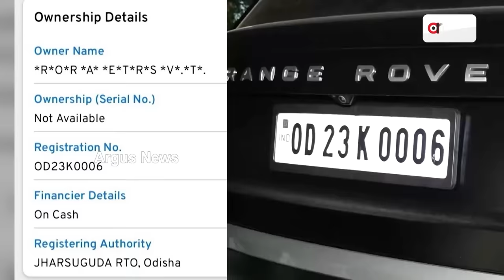ସମ୍ବେଦନହୀନ ବିଶାଲ-ଦୀପାଲି || Range Rover Accident || BJP Protest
ଗୁରୁତରଙ୍କ ଚିକିତ୍ସାରେ 6 ଦିନରେ ଖର୍ଚ୍ଚ ହେଲାଣି 6 ଲକ୍ଷରୁ ଅଧିକ । ନା ମୃତ ଲୋପାମୁଦ୍ରାଙ୍କ ଘରକୁ ଗଲେ । ନା ଗୁରୁତର ଆହତ ପୂର୍ବତନ ସିଆଇଏସଏଫ୍ ଯବାନଙ୍କୁ ଭେଟି ସହାୟତା କଲେ । ପ୍ରତିବାଦରେ ଝାରସୁଗୁଡାରେ ବିଜେପିର ହଲ୍ଲାବୋଲ ।